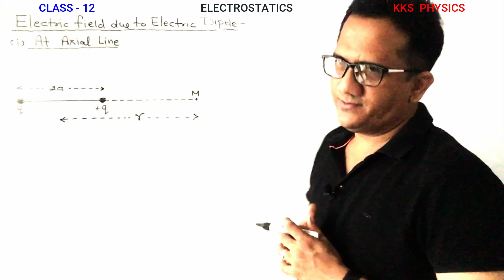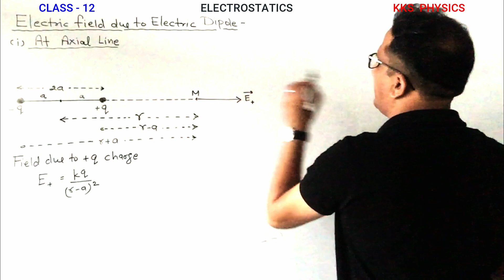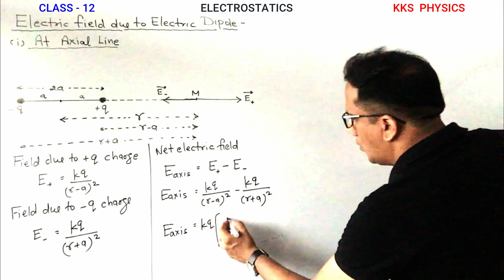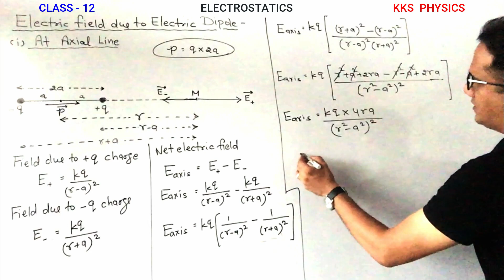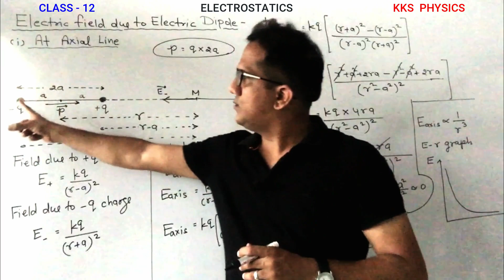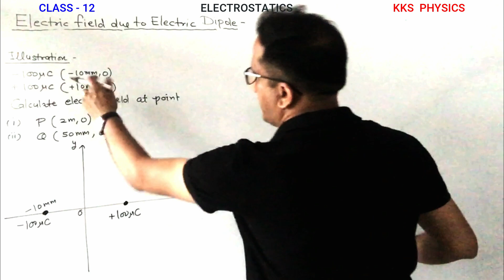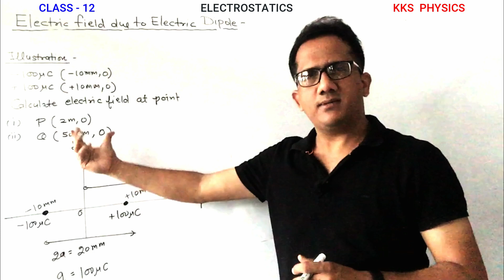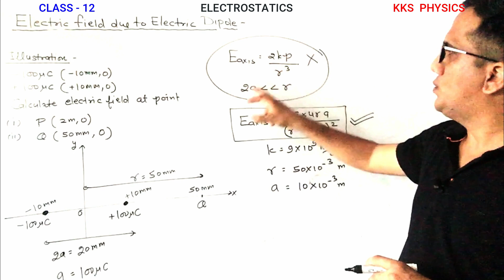Electric Field Due To Electric Dipole At Axial Line | Class 12 Electrostatics | KKS PHYSICS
Class 12 Electrostatics:
Electric Field Due To Electric Dipole At Axial Line is an important topic / concept for Class 12. Watch the video carefully and convey your experience in the comments box.
By: KK Soni

Questions Based On RC Circuit-2 | Capacitor Question Series | KKS PHYSICS

Mention the topics in the comment box for topic/questions which you want.